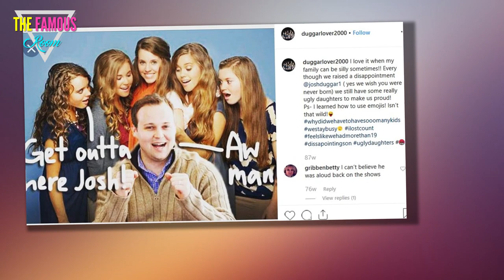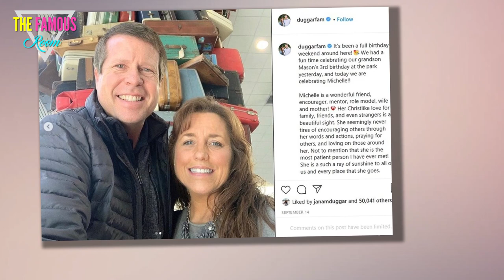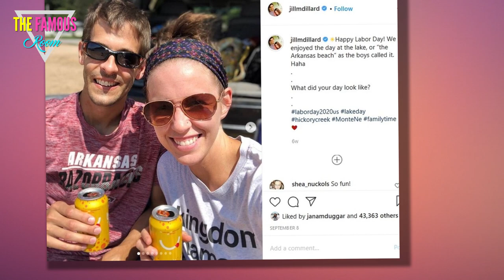Perez Hilton Reacts To Duggar Theft Scandal, After Jill Duggar Accuses Father Of Stealing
The latest Duggar disaster involves family patriarch Jim Bob, and it's not looking good for the father of many.

Jill-Duggar
The Duggars are not done making headlines, even after the family landed itself in enough scandal to be banned from their own television show Seventeen Children & Counting. The family shocked television viewers when USA Today leaked police documents detailing the instances of sexual assault that went down in the Duggar household behind closed doors.

In a sick series of sneak attacks, the oldest Duggar child, Josh Duggar, forced his younger sisters to partake in sexual activities with the intention of his own gratification. Josh, who has admitted to his actions, has also been involved in an infidelity scandal, as his name was discovered among hundreds of others on the list of adulterous dating site Ashley Madsen.

Now, the Duggar family scandals continue, but fans may be surprised to know that this time, Josh isn’t involved.

The Secret Side Of Jim Bob
A recently closed lawsuit alleges that Jim Bob did not allow his daughters to receive their salaries from their participation in the spinoff show Counting On. Instead, he accepted the payout himself, in spite of the fact that the Counting On stars are all over the age of eighteen.

Jill Duggar, who filed the lawsuit alongside her husband Dereck Dillard, shared a YouTube video explaining the couple’s reasons for leaving the show. The pair revealed that Jim Bob pocketed between $25,000 and $45,000 per episode, while they left the set making slightly above minimum wage. Yikes!

Perez Hilton Slams The Patriarch
Luckily for reality TV fans, celebrity blogger Perez Hilton is throwing shade at Jim Bob in a way that is informative and light. In one of his hilarious signature cartoons, Hilton drew a caption on a photo of Jill and Dereck. The line reads, “we want our money,” and is placed next to a tiny cash emoji. Hysterical!

In the corner, Hilton included a shot of Jim Bob and wife Michelle smiling innocently. What has Jim Bob done with his kids’ money? And will he ever pay it back? Maybe not. But one thing that we do know for sure is that Jill and Dereck will not be back on Counting On anytime soon.